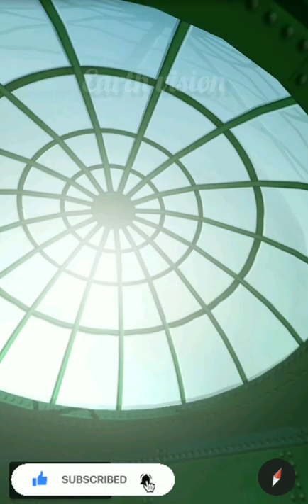Scrooge McDuck Money Savings Bank in Google Map